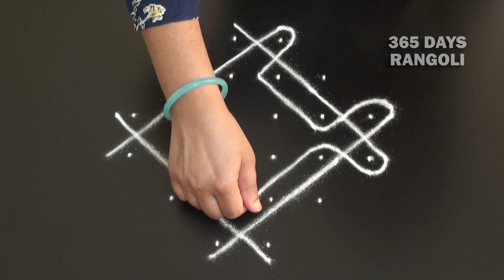Rangoli No 11 / One minute rangoli design by 365 Days Rangoli